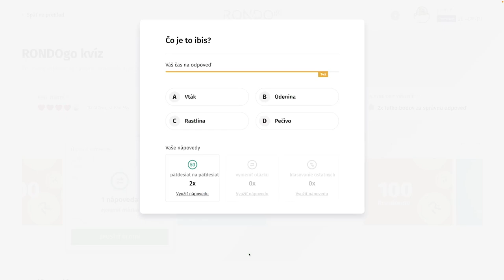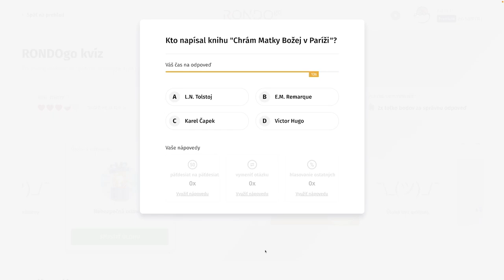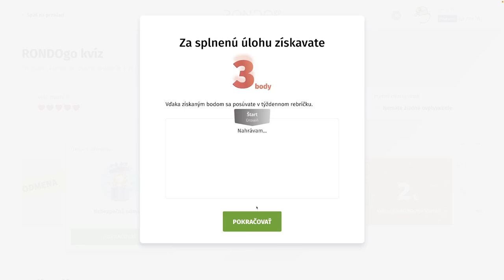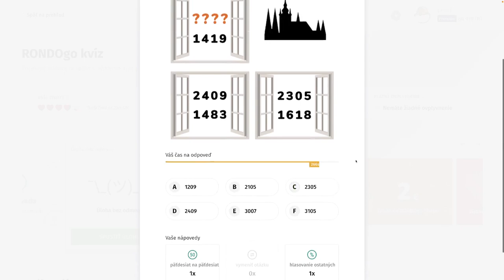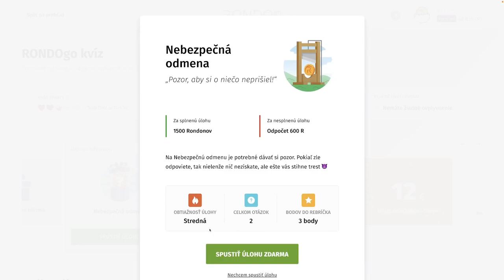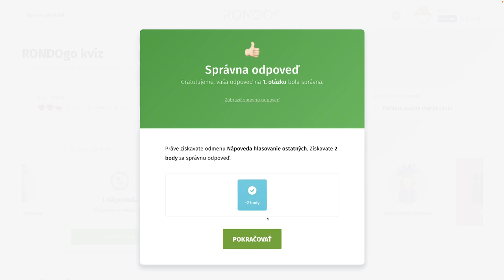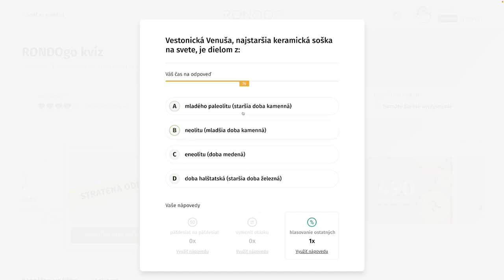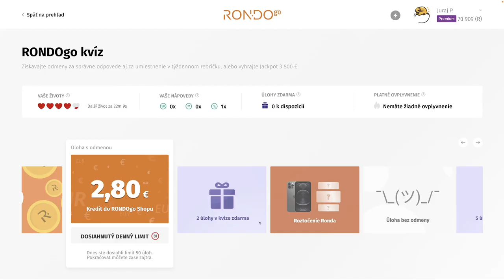RondoGO kvíz - XX